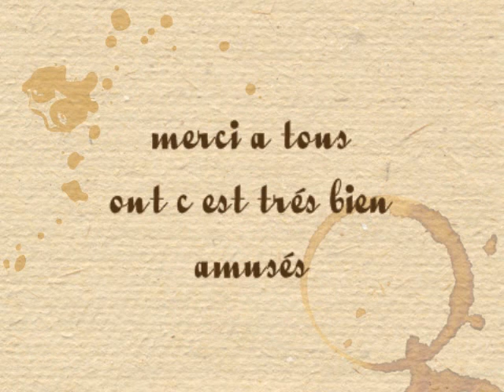noel au cours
noel